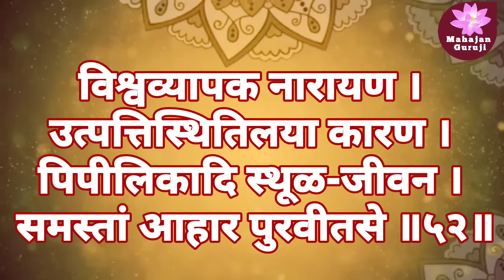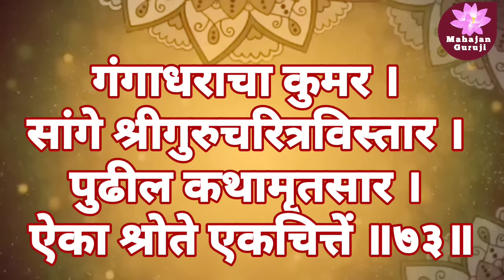श्री गुरुचरित्र आध्याय १८ shri Guru Charitra chapter 18 सर्व मनोकामना पूर्ण करणारा आध्याय